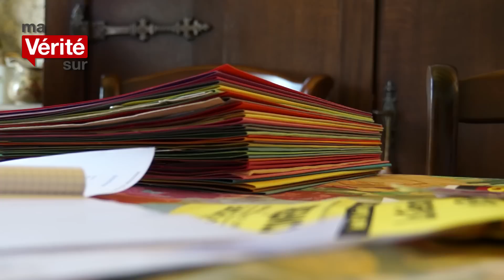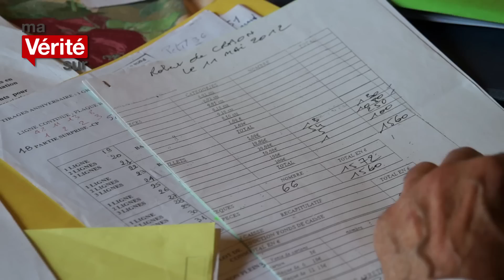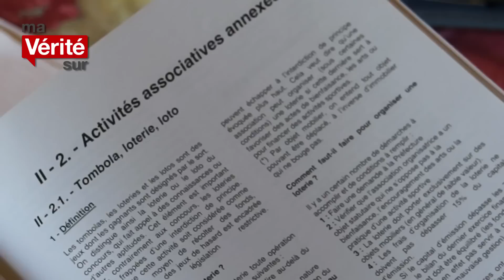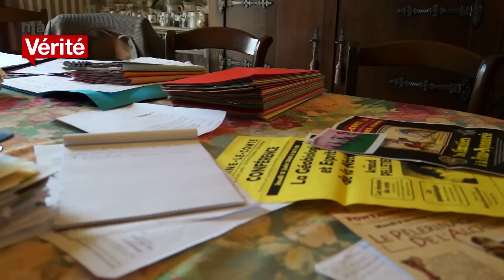Condamnation de bénévoles pour organisation de lotos bingos (Version longue)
Henri (84 ans) et André (75 ans) sont condamnés à plus de 850 000€ pour avoir organisé bénévolement des lotos bingos pour des associations. Ils avaient pourtant pris beaucoup de précautions...